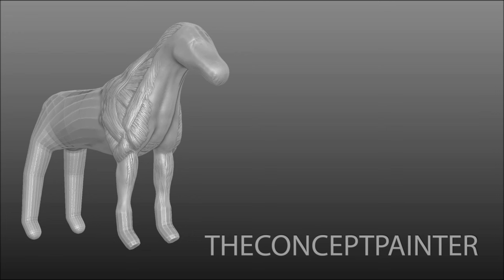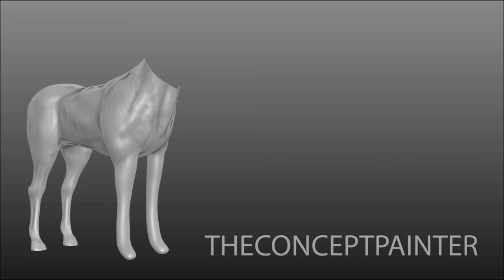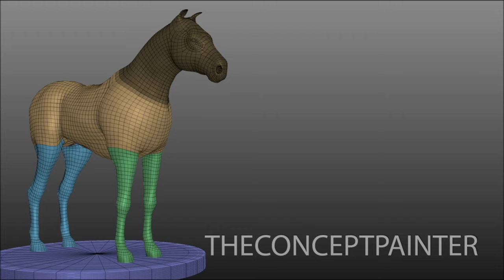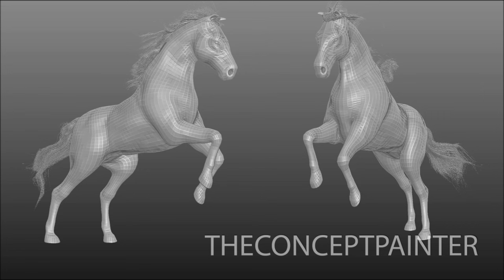Horse - Speed Sculpt in ZBrush 4r6 - TheConceptPainter [HD]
Speed sculpting a horse in ZBrush. The goal of this sculpture was to create a basis for a horse that I can build on. I plan to use this model in upcoming paintings and videos.

It took around two hours to model, optimize and to create the UV map. Created in ZBrush 4r6 - Painted and Sculpted with the Wacom Intuos4 Large.